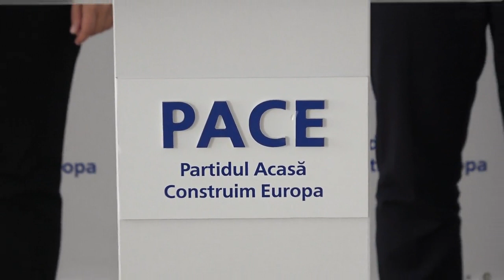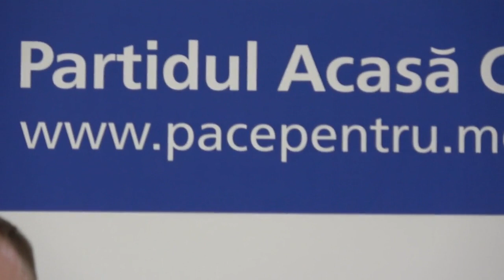Conferința de presă organizată de Partidul Politic PACE - 16 aprilie 2021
Conferința de presă „Partidul Politic PACE sesizează Procuratura Generală și solicită tragerea la răspundere a primilor 32 de cumetri, nănași ai funcționarilor publici corupți care s-au vaccinat ilegal, înaintea medicilor și persoanelor în etate”